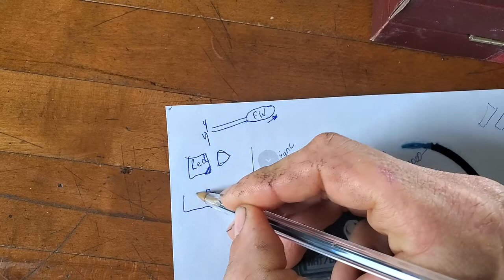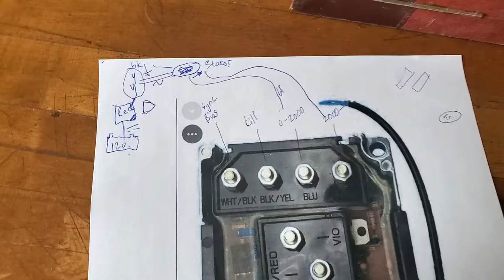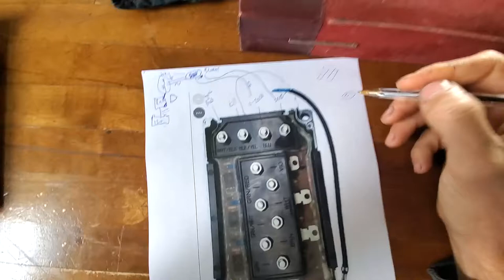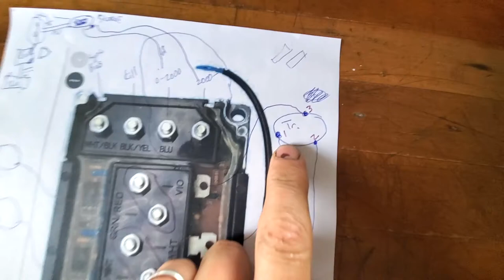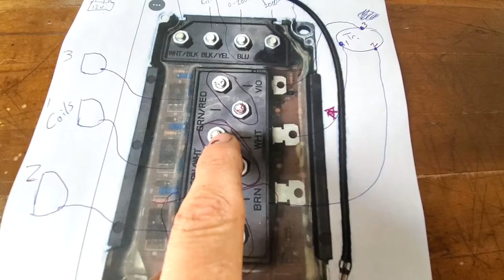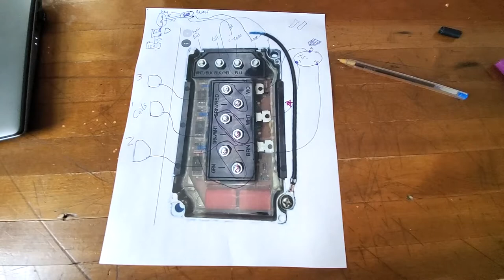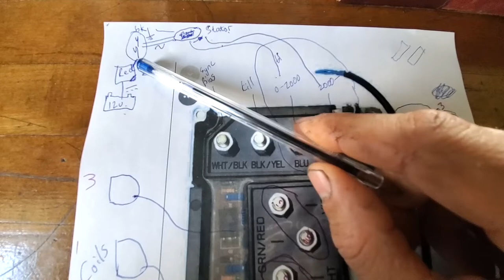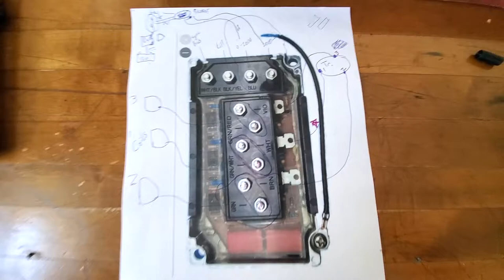Outboard spark fix Part 1/2. Mercury/Johnson/Yamaha. CD ignition power-packs explained -Extended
Marine Parts Online store (use search top right)

*** Ill be making a slightly shorted and easier video with real world parts on the table - apologies for the ums and the ahs but trying to film one handed and think takes more brain cells than I have left :)

How do capacitor discharge (CD) power packs work? Most outboards utilize this kind of ignition system - from the 70s on- millions of outboards have used this (motorbikes included) - Here I will try my best to give u a clear understanding of how the power packs systems work in layman's terms and how to diagnose a no spark, bad coil, bad trigger or cdi power-pack easily without any special tools - just some logic and simple steps.

This example is a mercury/mariner 3 cylinder style but the same applies to all other outboards.. a 4 cylinder would have an extra pair of studs/wires, a 2 cylinder less- each cylinder would have 2 wires basically.